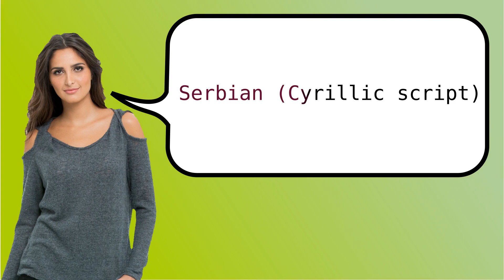Como dizer 'sérvio (escrita cirílica)' em ingles?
Como dizer sérvio (escrita cirílica) em Ingles? Como se pronuncia Serbian (Cyrillic script)? How to pronounce Serbian (Cyrillic script)?